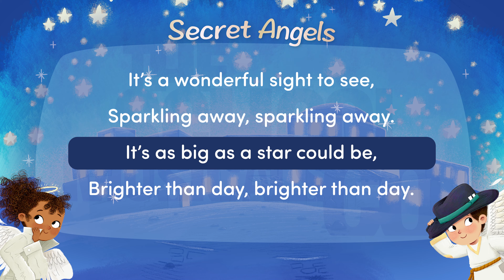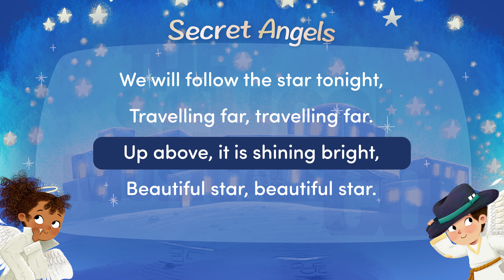Shine, Shine Golden Star! - Secret Angels - Sing Along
Sing along to Sine, Shine Golden Star! from the Secret Angels nativity by Niki Davies. With words on screen you can learn the lyrics and practice your song performance.

When the Angel Gabriel announces that a special baby is going to be born, he also tasks the little angels with the job of making sure that everything goes smoothly. This means that the little angels must go down to Earth. However, there is one problem. The people on Earth are not used to seeing angels and no one would want to frighten them. But the little angels have the perfect solution. They will go in disguise. Will everything go according to plan?